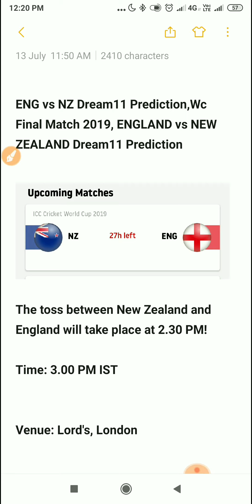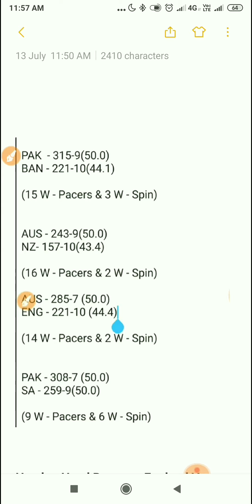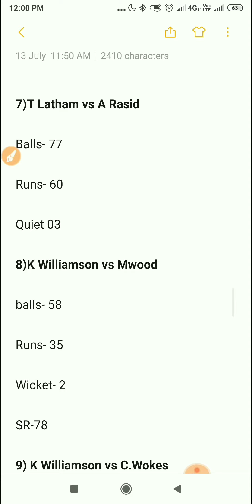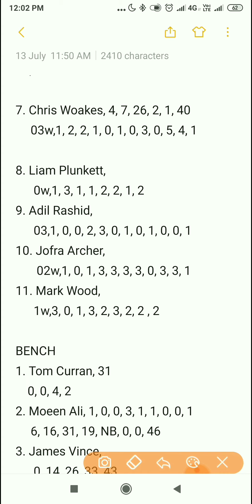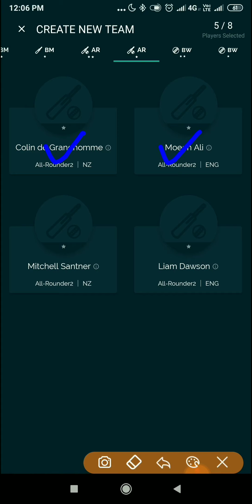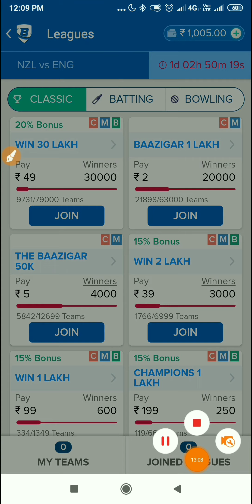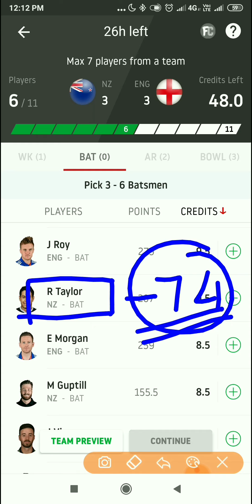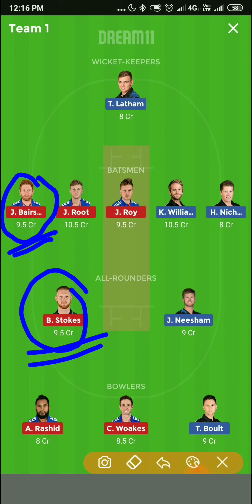ENG vs NZ Dream11 Prediction,Wc Final Match 2019, ENGLAND vs NEW ZEALAND Dream11 Prediction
Download Cricduel Latest fantasy App

Dreamcric guru
All news about sports spaclly on cricket